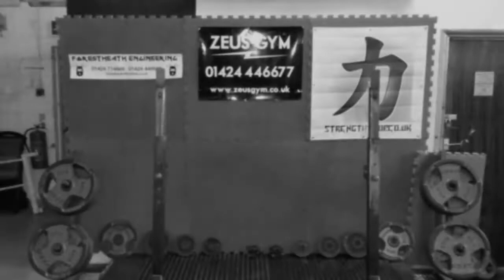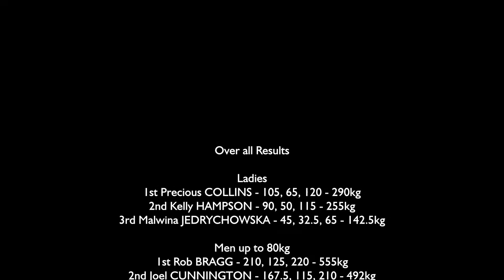Zeus 2nd Annual Powerlifting Competition